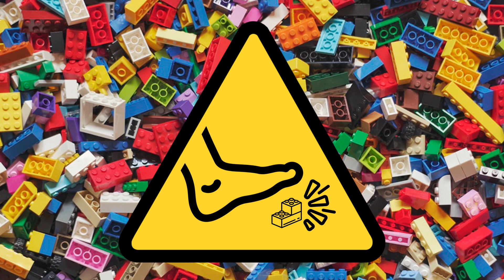Augusztusi szettek első felvonás - Lego kicsomagolás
Annyira jó készletek jelentek meg, muszáj volt beszerezni néhányat! :D